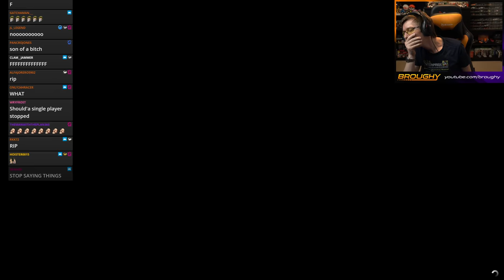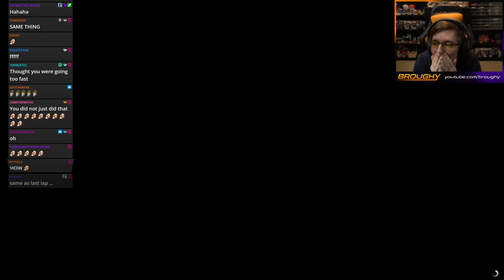Lapfred II (The Gfred Spirit Tester) - GTA 5 Gfred №100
Gfred Rules: No weapons or killing; Cars only (no bikes, planes, etc); Must run to freeway before getting a car; Wait for someone if you accidentally kill them.

Gfred Merch - Get the classic Gfred logo or the artistic final parachute jump image on T-Shirts, mugs, phone cases & more!

Gfred Bingo - You achieve "Bingo" when you get a full line of cards filled, either horizontally, vertically, or diagonally.

Gfred Drinking Game: Have a drink of your choice; Take a sip/shot when Broughy chokes; If Broughy dies and is forced to respawn, down your drink; If Broughy finishes the race without blowing up, take a double-down to celebrate; If Broughy is the first one to blow up, drink all the alcohol you can find. Enjoy! (created by Askorbiini - alcohol not required, be responsible, have fun)

at approximately 9:15pm UK time every single Sunday (full stream schedule